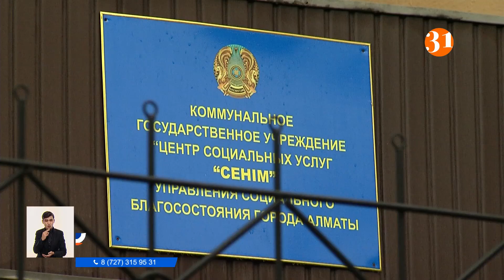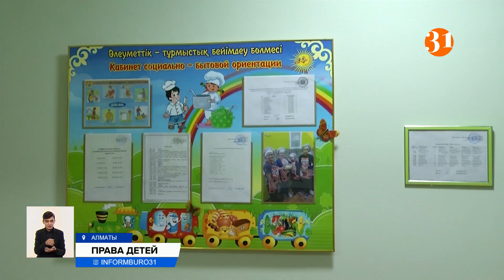Одни джинсы в год и скудное питание: как нарушают права детей-инвалидов в интернатах?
Детей-инвалидов не ставили в очередь на жильё, не кормили должным образом и выдавали только одни джинсы на год. Такие нарушения в интернатах выявили проверяющие из Министерства труда. Права детей нарушали в центрах оказания соцуслуг Кокшетау, Шымкента, Алматы и Алматинской области.
Центр социальных услуг «Сенім» фигурирует в отчете о нарушениях. По данным комиссии, здесь детей-инвалидов не кормили молочными продуктами и не ставили в очередь на жилье. Сегодня директор сообщила: все недочеты исправили. Добавляет, что на пятиразовое питание на одного ребенка выделяется по 890 тенге, и каждый прием пищи стоит всего 178 тенге.
В меню комиссия не увидела творог, сыр, соки и рыбу. Не только здесь, но и в центре оказания соцуслуг «Аяла» в Алматинской области. В детских центрах Костаная и Шымкента малыши не получали необходимое количество одежды, обуви, постельного белья и предметов личной гигиены. Джинсы им выдавали только по одной паре в год, хотя положено четыре. Детский омбудсмен Аружан Саин считает, что для борьбы с нарушениями нужно разрешить внезапные проверки.
АРУЖАН САИН, уполномоченная по правам ребенка:
– Учитывая, что это госучреждения, не предприниматели, в защиту которых принимались законы, когда приняли запрет на проверки. Мне кажется, эти учреждения должны быть под постоянным надзором.
Проверку в детских учреждениях страны провели специалисты Министерства труда после согласования в прокуратуре. Отмечают, что нарушения по питанию, образованию, медицинским услугам повторяются из года в год. Хотя пособия по инвалидности или утере кормильца, которые поступают детям ежемесячно, по решению комиссии можно направить на эти потребности.
Детский омбудсмен Аружан Саин выясняет, почему каждое учреждение самостоятельно устанавливает тарифы на питание, и почему они такие мизерные. Затем с предложениями они обратятся в администрацию президента.